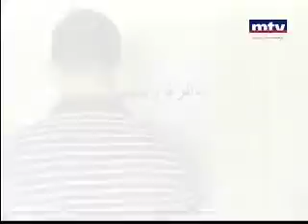Loyal Government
"Ktir Salbe"-Monday 8:30 PM on MTV Lebanon-Written By Jiscar Lahoud & Nabil Assaf Directed BY Hani Khashfeh